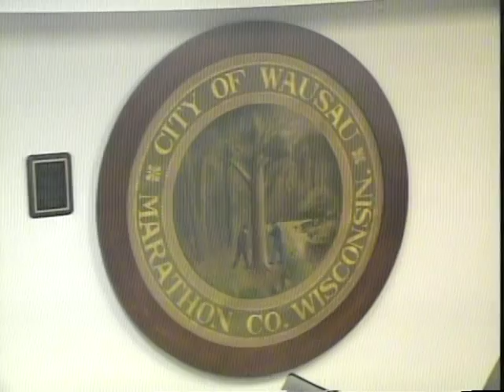Wausau City Council Public Health and Safety Committee - 4/22/19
Meeting Agenda and Packet